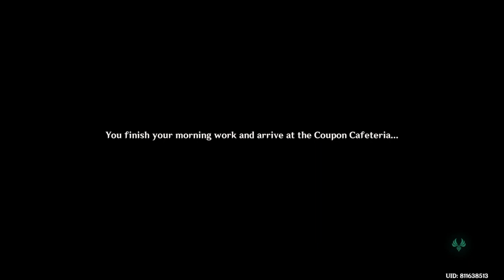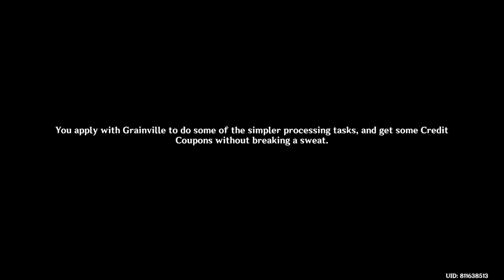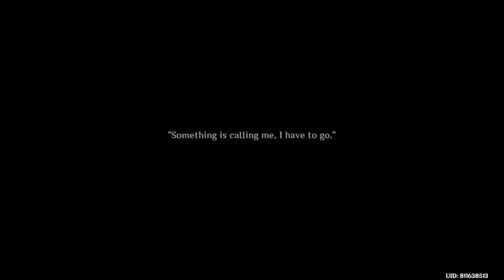Fontaine Archon Quest Act 3 : To the Stars Shining in the Depths (Part 3)